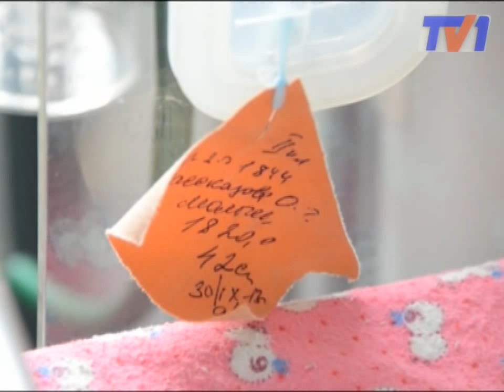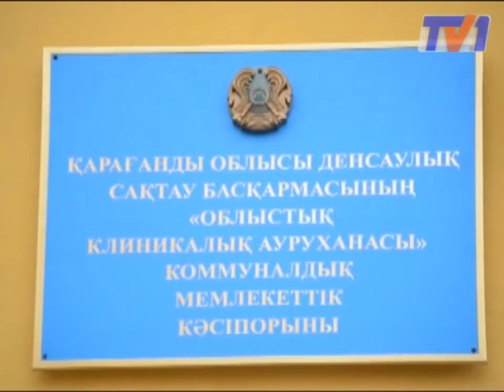В Карагандинской семье родилась тройня.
Два мальчика и девочка родились здоровыми, вот только везти пополнение новоиспеченным родителям придется в съемную квартиру.